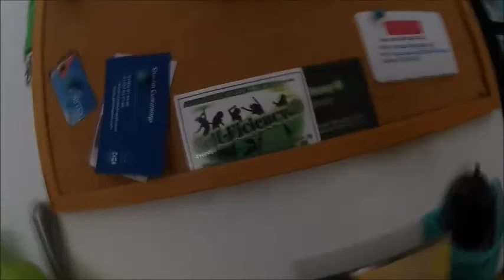8.6 full update of progress~ Ashton-J ~ Self-Ficiency® FUN FREESTYLE DANCE FITNESS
® as an education/ fitness provider and clothing brand

FUN DANCE FITNESS BLOG MOTIVATION and LIFESTYLE
and CUSTOM SPORTS CLOTHING

I just enjoy my life, am a normal person like anybody and as bad as most of us, and then this became almost a second nature, an outlet and productively used initially- a release, a coping mechanism.. So I want to share this with people.

and thus, Self-Ficiency® was born over night

FYI, I don't train, this is all from enjoying life, going out, having fun and dancing and therefore a lifestyle now that I am creating, Self- Ficiency which I have ® and plan to turn into something.

FUN DANCE FITNESS and LIFESTYLE

® as a fitness provider and clothing brand